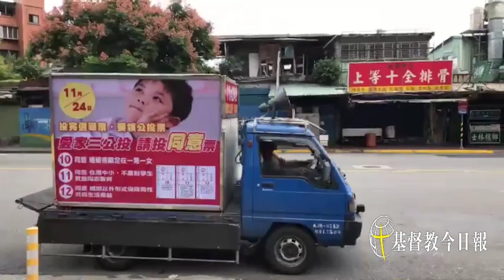1020全國大擺攤